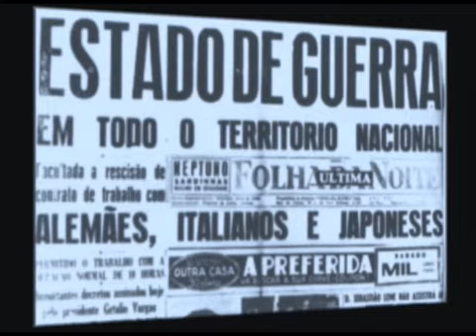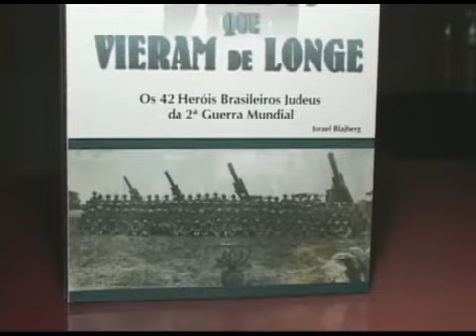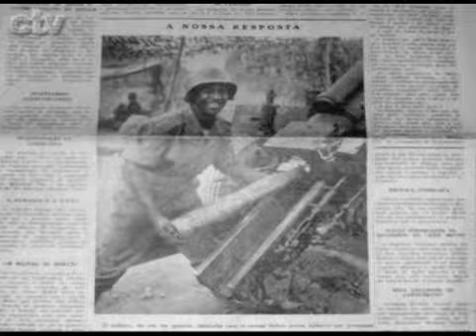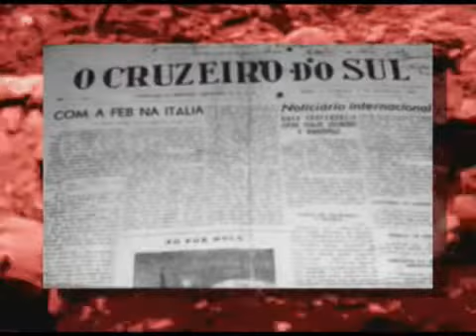Soldados Judeus da FEB 1316 Comunidade na TV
LanÃ§amento do livro Soldados que Vieram de Longe - 42 HerÃ³is Judeus da FEB